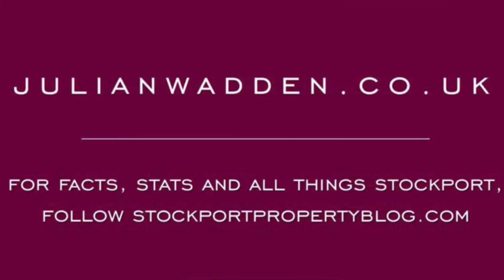149 Turncroft Lane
Three bedroom terrace available now, £900.00 PCM.